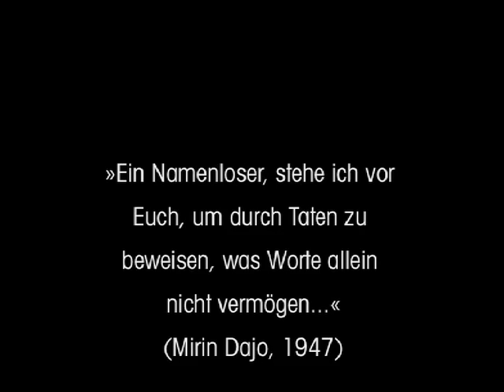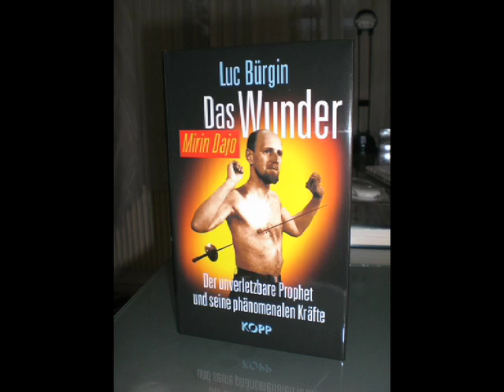Unverletzbar Mirin Dajo (Original/Master-File Teil 2), Copyright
Unzählige Male liess der Holländer Mirin Dajo seinen Körper um 1947/1948 in der Schweiz vor Schaulustigen und Ärzten durchstechen - ohne dabei verletzt zu werden. Kein Trick, wie aufwändige medizinische Untersuchungen ergaben! In Zusammenarbeit mit dem Schweizer Fernsehen stellt das deutschsprachige Kioskmagazin MYSTERIES unter Herausgeber Luc Bürgin Dajos gesamtes Original-Filmmaterial der Weltöffentlichkeit nun ab sofort im Internet exklusiv zur Verfügung, in zwei Teilen - kostenlos! Weitere Infos dazu im Buch "Das Wunder Mirin Dajo" (Kopp Verlag) oder

English:

"Mirin Dajo stands silently in the middle of the room, bare to the waist. In the twinkling of an eye an assistant steps behind him and rams the blade with full force in the back of his body, in the latitude of his kidney. Deathly silence. Open-mouthed, students and doctors of medicine examine the Dutchman. No doubt: a 80 centimetre long foil is stuck in his naked waist and juts out on his front side with more than a handbreadth! Over and above that no single drop of blood flows. They had never seen something similar before..." Who was this mysterious Dutchman who had transfixed his body for several times by doctors and professors without the arms having the lightest chance to harm him?

For several months swiss journalist and author Luc Buergin interviewed eyewitnesses and persons concerned. To the last detail he brings up again this sheer unbelievable story of a forgotten prophet struggling for peace with his paranormal power and who could even win a smile from the death. Fantastic journeys in another world, which let his inside triumph over his outside, let forget the pain and woke up his healing power. "What I try to make clear is a knowledge from time immemorial but mostly announced in secret only", emphasizes Mirin Dajo. Sensational photos and films presumed to be lost reveal the tragic secret of the "inviolable". An extraordinary story about an extraordinary man.